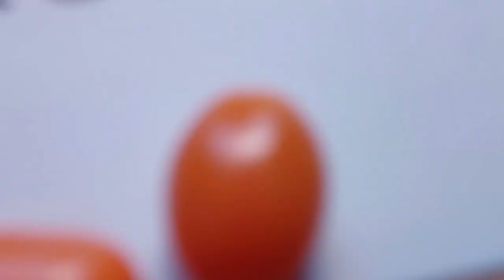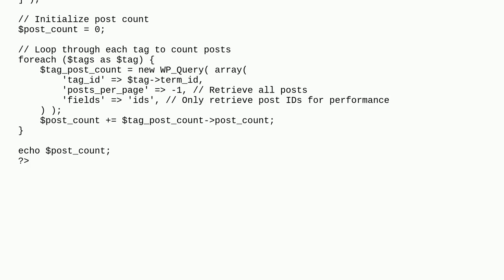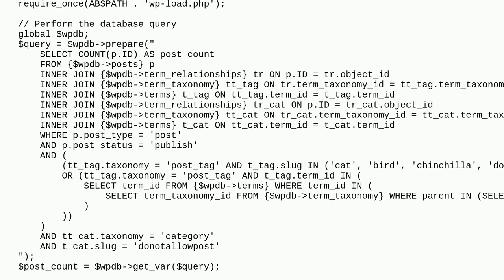Wordpress: Count post with tags within one category?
Count post with tags within one category?

A special thanks goes out to the community

  categories tags php